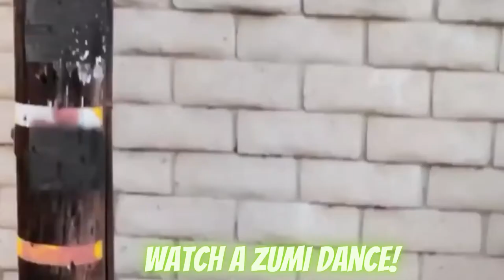Watch Zumi dance! I Real Clips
Watch a Zumi dance
زومی ڈانس دیکھیں۔
 Real Clips